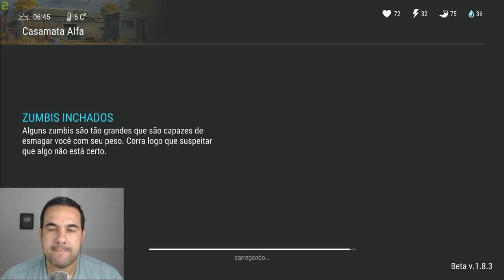O INVASOR - OLHA O QUE ACONTECEU NA GUERRA DO TERCEIRO ANDAR - LAST DAY ON EARTH SURVIVAL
PROGRAMAS QUE USO EM MEUS VÍDEOS :

PIXEL LAB
PS TOUCH
KINE MASTER
POWERDIRECTOR
AZ SCREEN RECORDER PRO
SCR